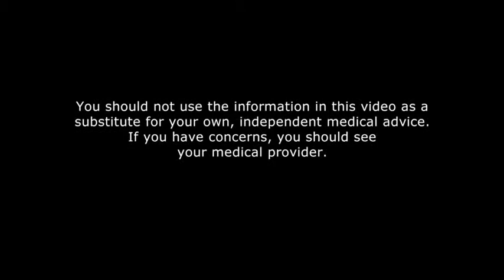Health Benefits of Coffee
As long as you don't have too much for your own unique biochemistry, coffee gives many health benefits because it is full of antioxidants.